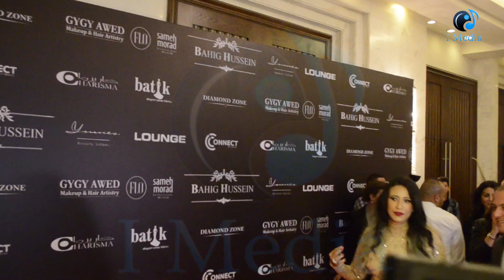ديفيليه بهيج حسن | اجابة غير متوقعة لما المذيعة بتساله بتعمل ايه فى شم النسيم